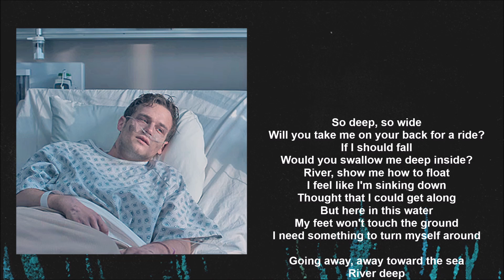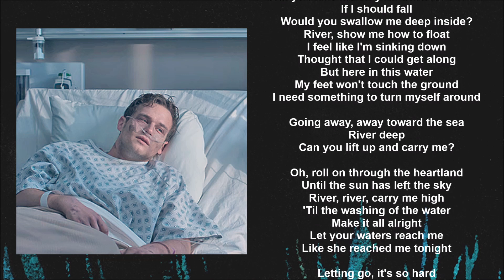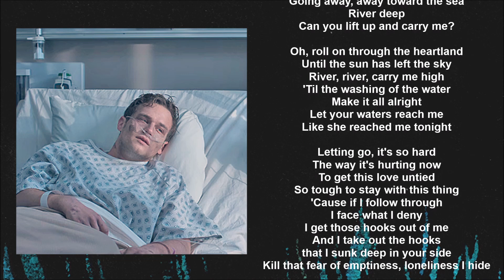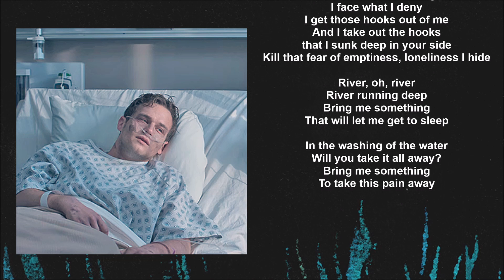Peter Gabriel - Washing of the Water (Lyric video) • 13 Reasons Why | S4 Soundtrack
13 REASONS WHY
SEASON 4 / EPISODE 10